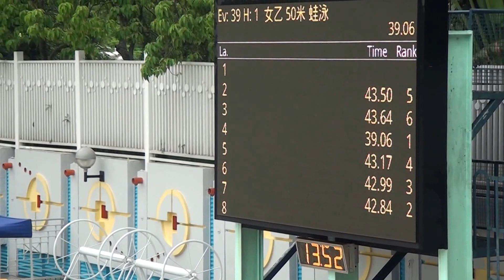2014沙田學界游泳賽女子乙組50米蛙式